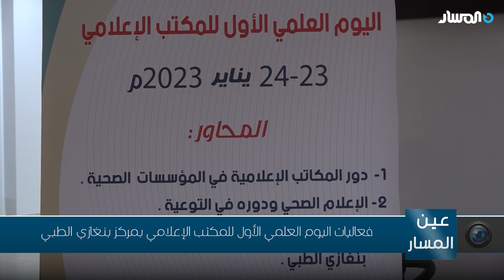فعاليات اليوم العلمي الأول للمكتب الإعلامي بمركز بنغازي الطبي